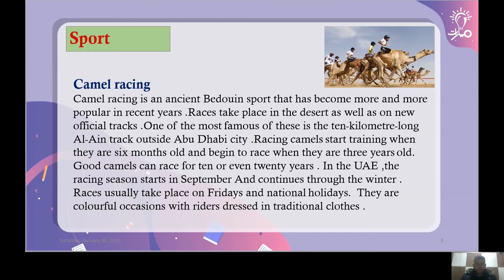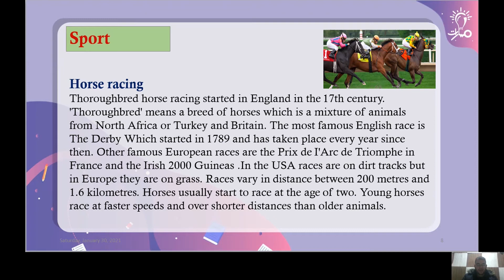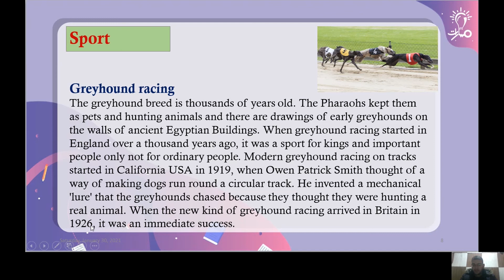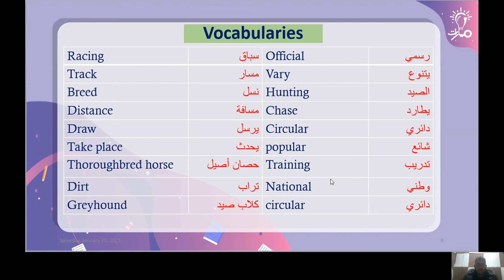قراءة وترجمة نص Sport Racing لغة إنكليزية عاشر